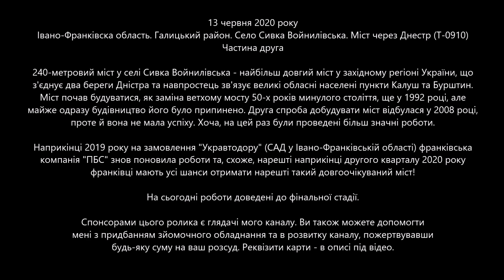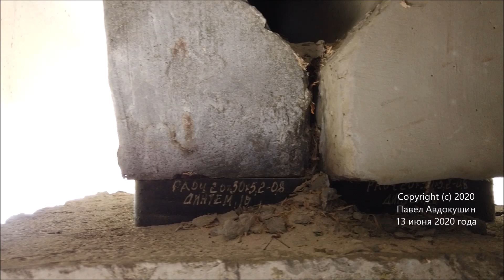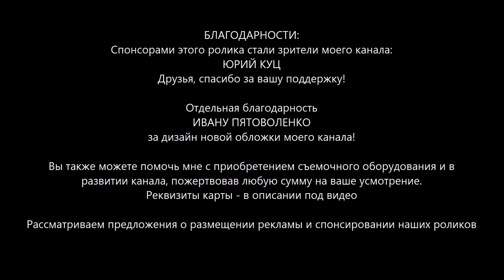#1.2 САМЫЙ ДЛИННЫЙ мост запада Украины! СИВКА ВОЙНЫЛИВСЬКА Ивано-Франковской обл. 13.06.2020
ЧАСТЬ ВТОРАЯ. Читайте описание ниже! СРОЧНО: "накрылись" одна из двух батарей для дрона и подвес камеры! СОБИРАЕМ на БАТАРЕЮ, подвес и на жизнь вашему Обозревателю! Буду благодарен за ваши пожертвования! Ничего НЕ ПИШИТЕ в назначении платежа.

📜📜📜 13 июня 2020 года. Ивано-Франковская область. Галицкий район. Село Сивка Войныливська. Мост через Днестр (трасса Т-0910)

240-метровый мост в селе Сивка Войныливська - наиболее протяженный мост в западном регионе Украины, соединяющий два берега Днестра и накоротко связывающий крупные областные населенные пункты  Калуш и Бурштын. Мост начал строиться, как замена ветхому мосту 50-х годов прошлого века,  в 1992 году, но почти сразу стройка была заморожена. Вторая попытка достроить мост была предпринята в 2008 году, но и она не увенчалась успехом. Хотя на этот раз были проведены гораздо более значительные работы.

В конце 2019 года по заказу "Укравтодора" (САД в Ивано-Франковской области) Ивано-Франковская компания "ПБС" снова возобновила работы и, похоже, наконец в конце второго квартала 2020 года у фанковцев есть все шансы получить наконец столь долгожданный мост!

На сегодня работы доведены до финальной стадии.

Отдельная благодарность
ИВАНУ ПЯТОВОЛЕНКО
за дизайн новой обложки моего канала!